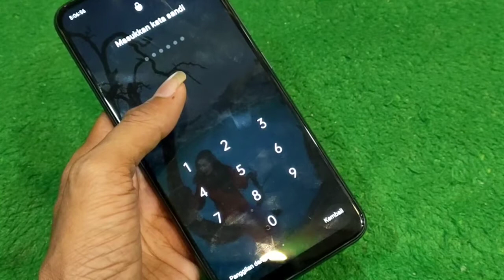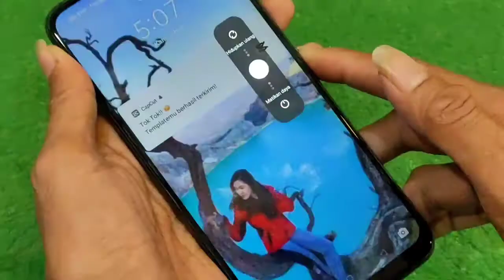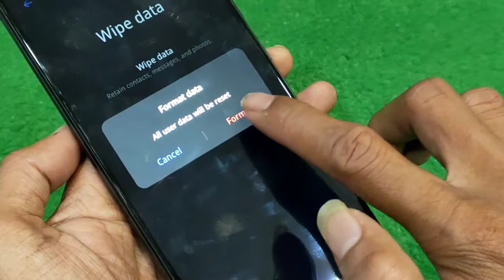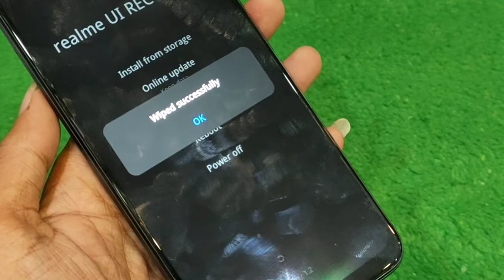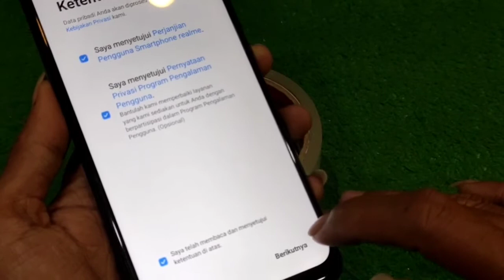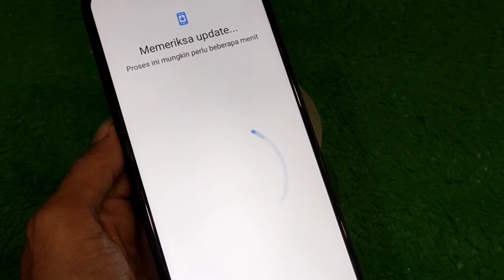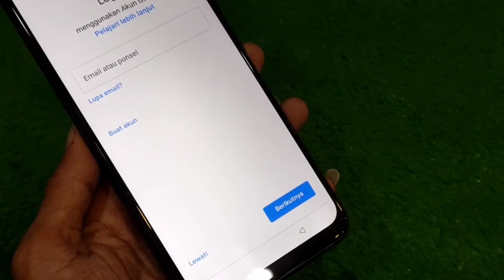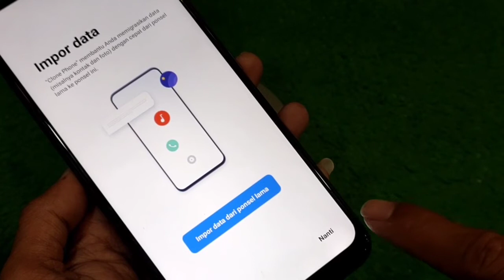reset lupa sandi atau pin realme c12, realme c11 tanpa komputer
BYPASS frp lupa akun